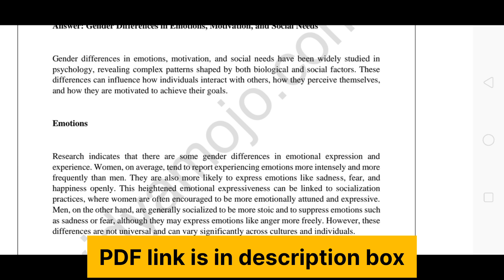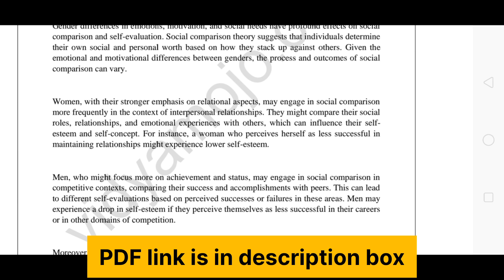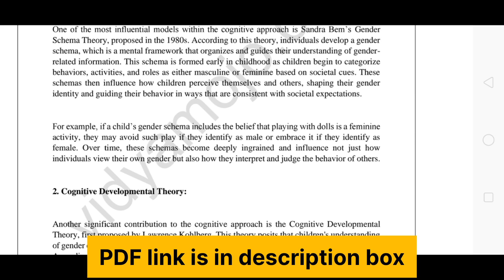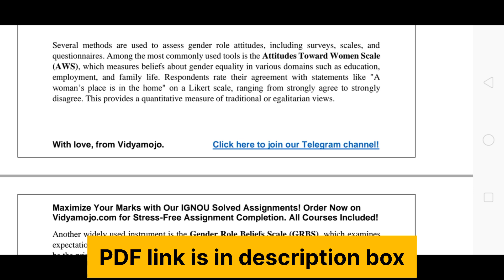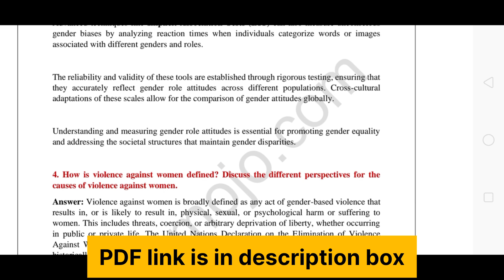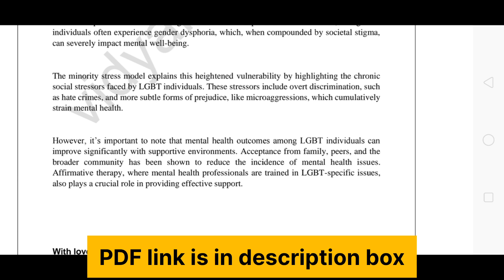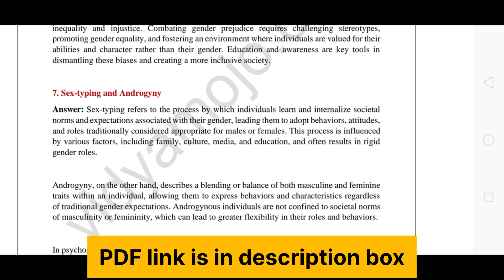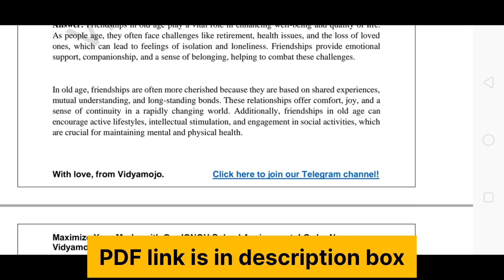IGNOU BPCG 176 Solved Assignment 2024-25 PDF Download | English Medium | Vidyamojo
Assignment Details:-
Course Code: BPCG 176
Course Title: PSYCHOLOGY OF GENDER
Session: July 2024-January 2025
Medium: English

Assignment Questions:
Assignment One
Answer the following questions in about 500 words each. Each question carries 20 marks.
1. Discuss the gender differences in emotions, motivation and social needs. What are the effects of gender differences on social comparison and self-evaluation.
2. Explain the cognitive approach to the study of gender.

Assignment Two
Answer the following questions in about 250 words each. Each question carries 10 marks.
3. Elucidate the measurement of gender role attitudes.
4. How is violence against women defined? Discuss the different perspectives for the causes of violence against women.
5. Discuss the prevalence of mental health conditions among LGBT individuals.

Assignment Three
Answer the following questions in about 100 words each. Each question carries 6 marks.
6. Gender prejudice
7. Sex-typing and Androgyny
8. Role of culture and religion in gender socialization
9. Sex differences in morbidity
10. Friendships in old age